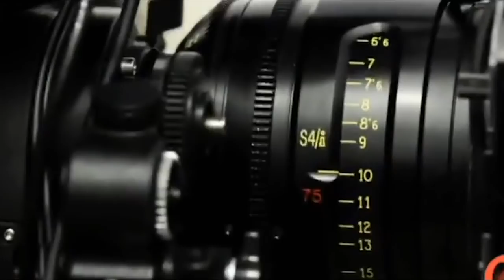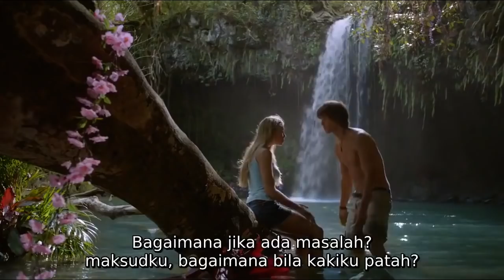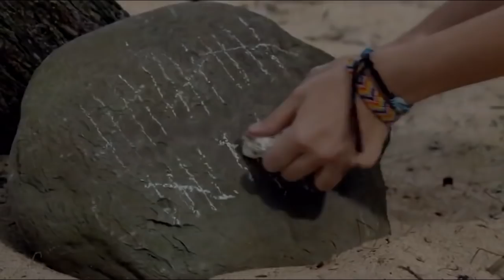TERDAMPAR DI PULAU TERPENCIL DENGAN PUJAAN HATI| Alur Cerita Film Blue Lagoon The Awakening (2012)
Sepasang remaja terdampar di pulau terpencil selama beberapa bulan. Mereka memulai kisah cinta mereka disana.